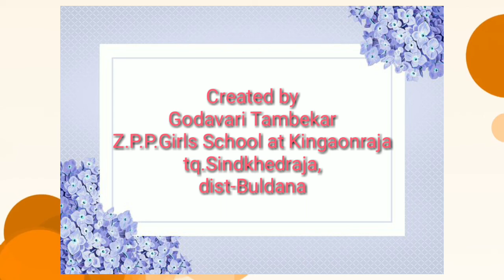My family and relatives